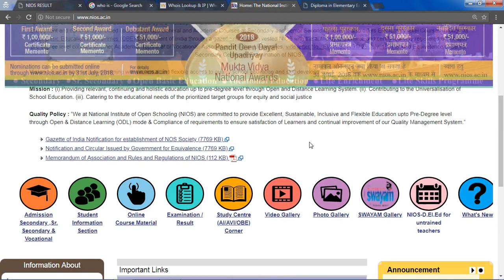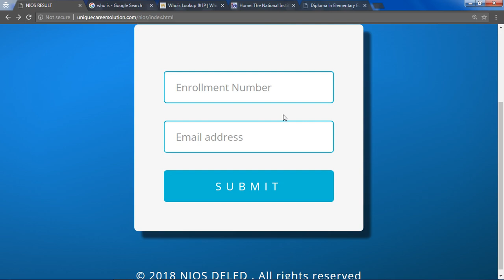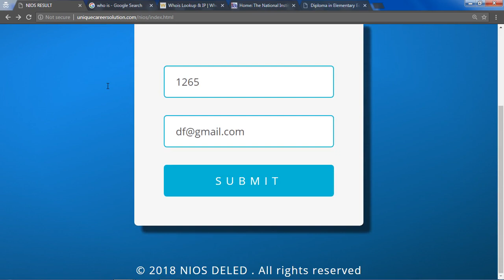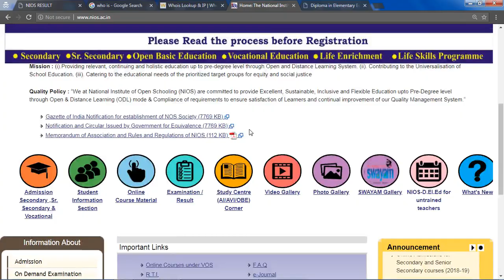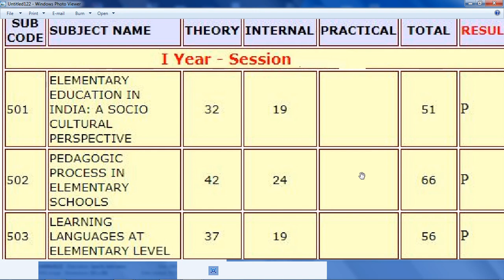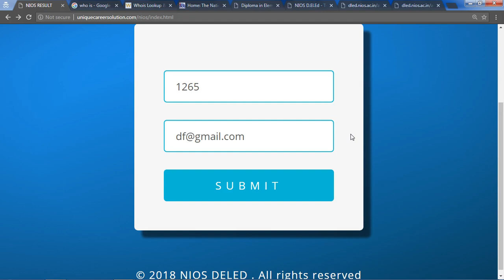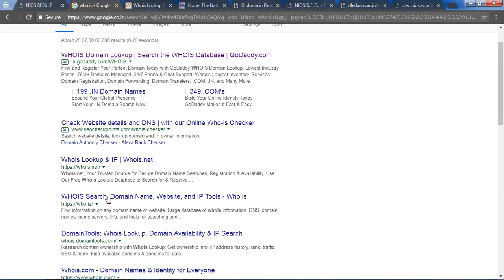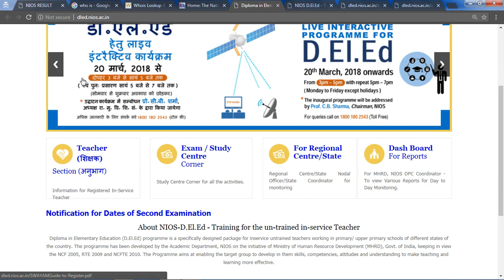इंतिजार ख़त्म जल्दी करे! NIOS DELED RESULT LINK घोषित किया गया